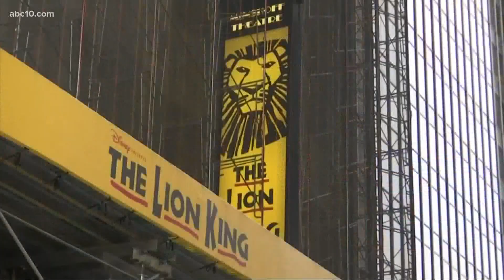2021 Brit Awards, Drake is Billboard's Artist of Decade, and Broadway is back | Entertainment News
Today was a big day in music industry news from Dua Lipa to Billie Eilish to Drake.